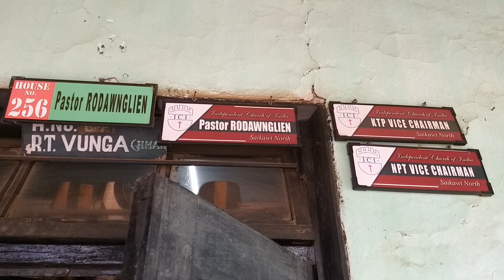Pastor Pension giving away Christmas gift Part 2